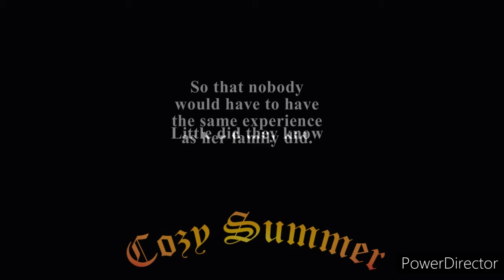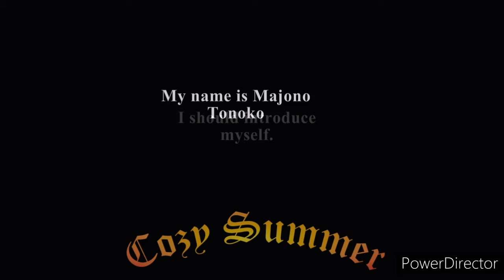Behind Our Masks||Episode One||New Student||GCS||Cozy Summer